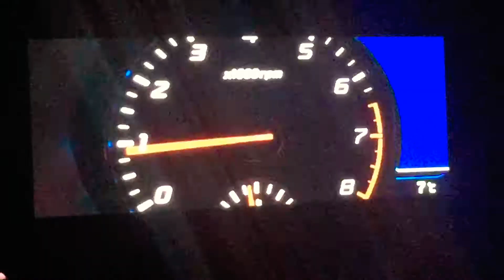BLACKPINK KIA COMMERCIAL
SM MOA ARENA
LOWERBOX REGULAR SECTION 206